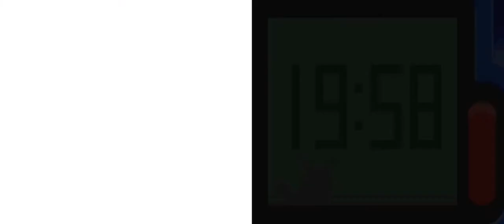Pokemon Diamond - EP 16 - Pass Away Solaceon Town